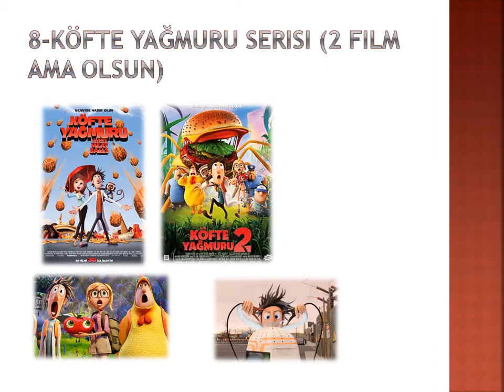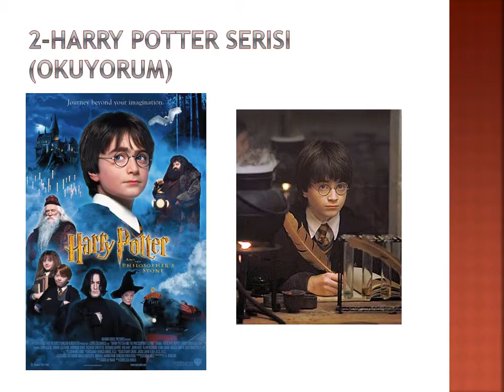EVDE İZLEMENİZ GEREKEN 10 FİLM